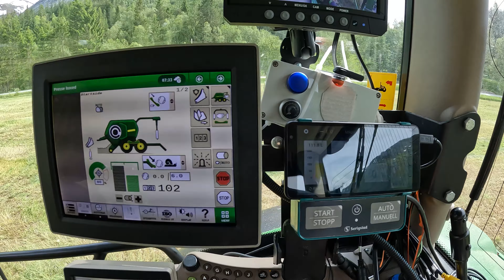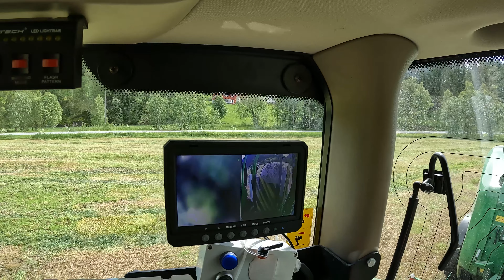Slåtten 2022 på klakegg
slåing, raking, rundbalepresing, runbalehenting
john dere c441r
kverneland 5095m slåmaskin 9m
kverneland bøterfly rake 7m
kverneland 9580c
jølster 2022
vist du vil kontakte for nokon spørsmål er det (snapchat:tullingane2)navn Andreas